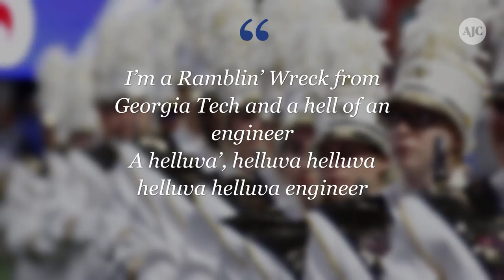About Georgia Tech's fight song: 'Ramblin’ Wreck'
The “Ramblin’ Wreck From Georgia Tech” is the school’s official fight song. It was adapted from an old English drinking song called “The Son of a Gambolier.” The lyrics boast of engineering prowess and whiskey consumption. And it manages to encapsulate a hatred of state rival Georgia Bulldogs.